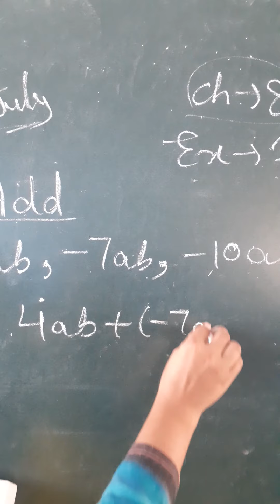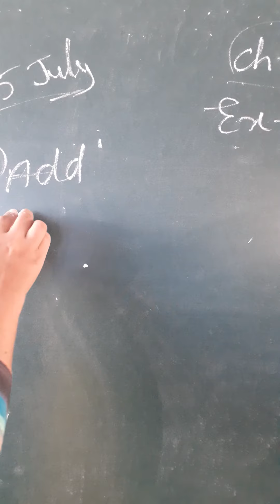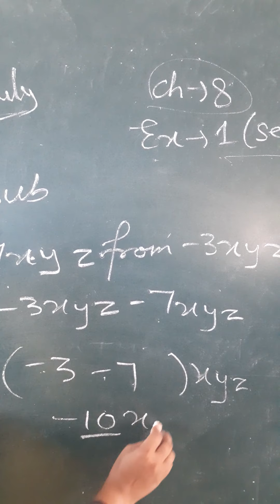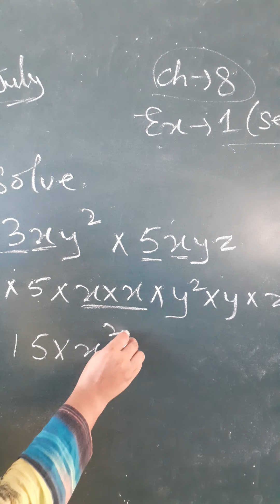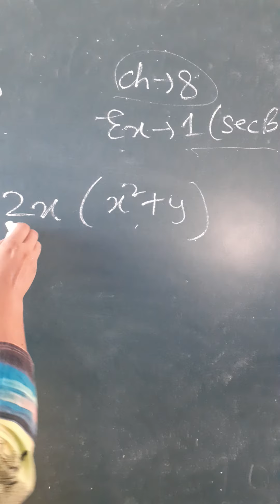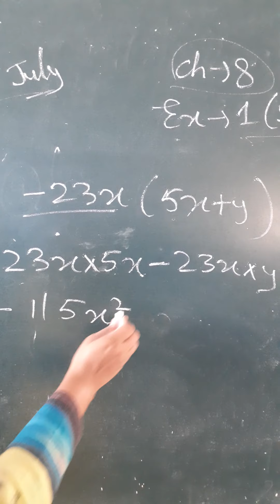Sec b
1 to 10